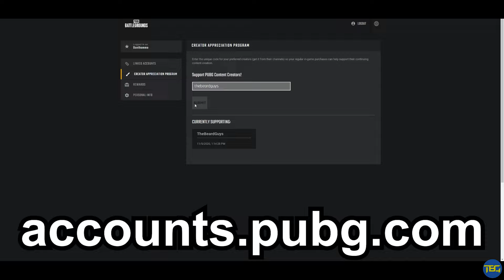We FINALLY got a NASTY Bridge Block on Erangel // PUBG Console